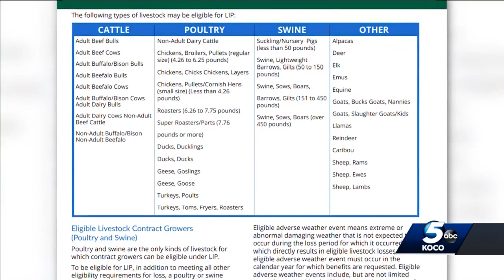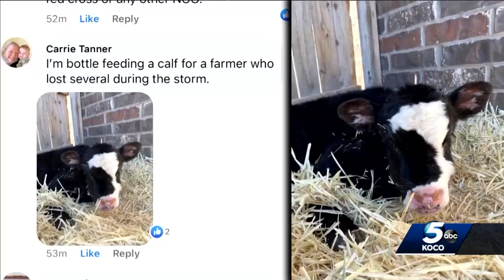Program helps commercial livestock producers recover losses from Oklahoma winter storms